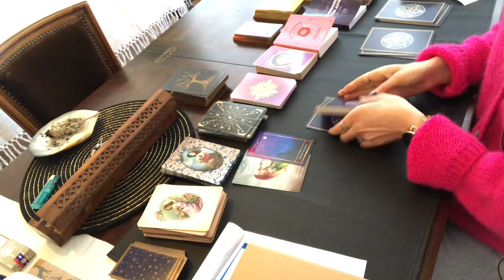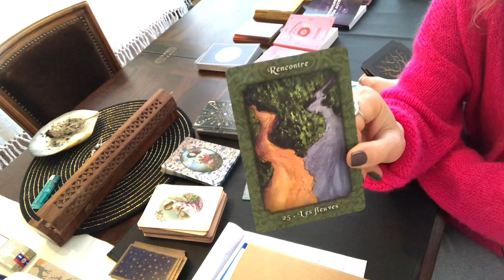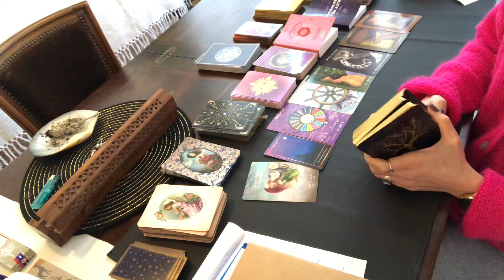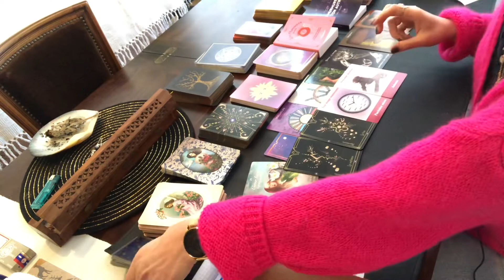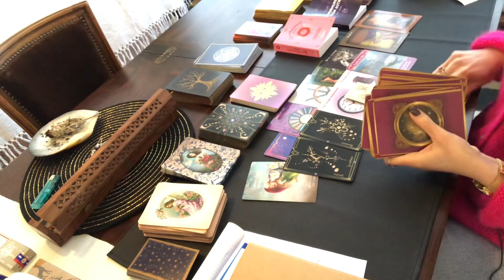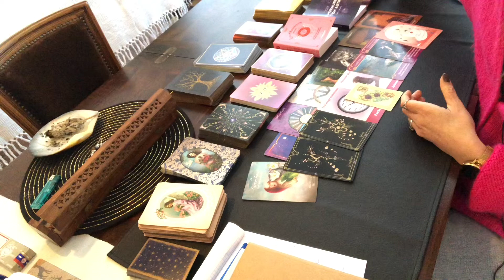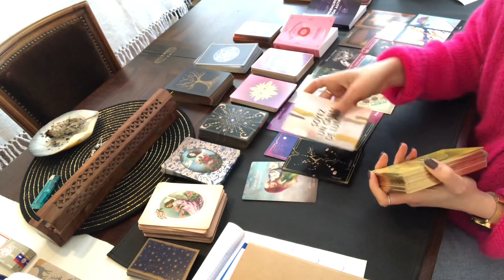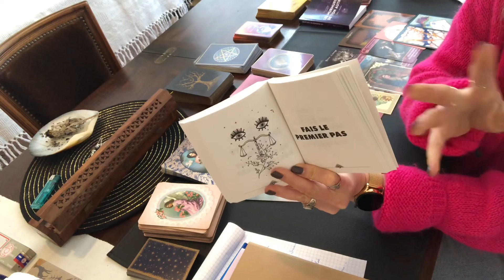SCORPION JANVIER 2023| VOUS ÊTES INVITÉ(E) À FAIRE LE PREMIER PAS 😍 SUITE À UNE RUPTURE OU CRISE.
Voici pour vous les Scorpions, en signe solaire, ascendant ou lunaire votre LOVOSCOPE pour Janvier 2023 que vous soyez en couple ou célibataire.

Beau mois de Janvier à vous chers Scorpions !